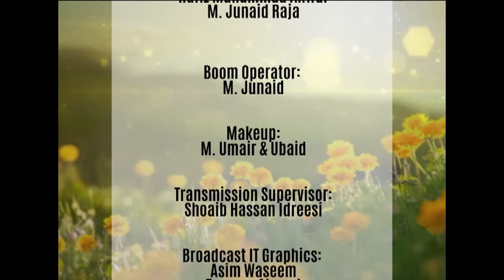WTM Importance of Ramazan for Youth And Arts & Artists